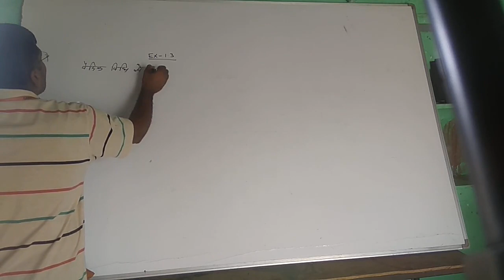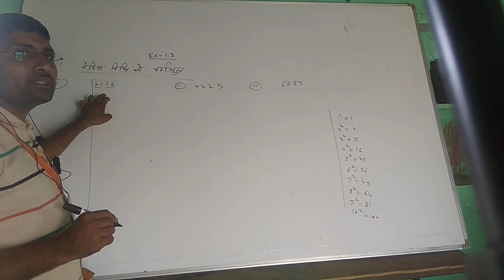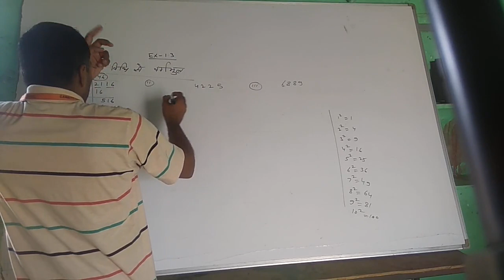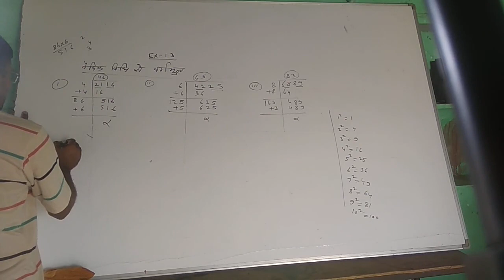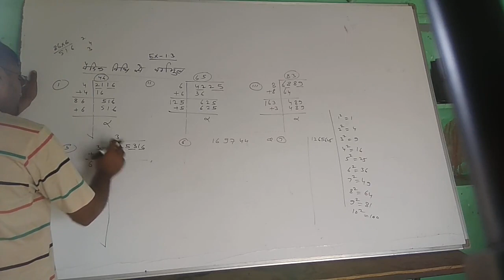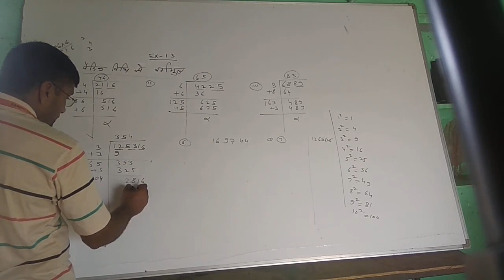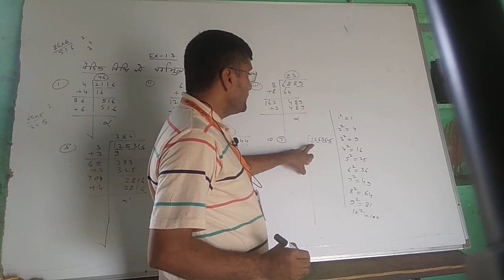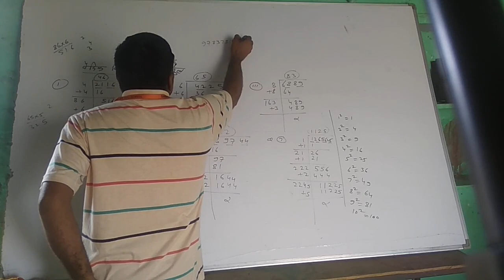वैदिक विधि से वर्गमूल ex.1.3